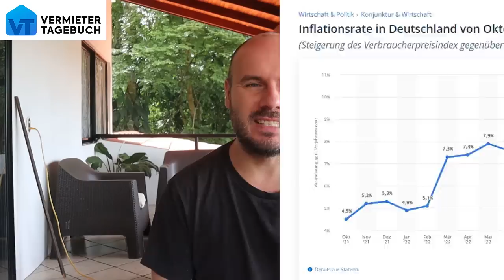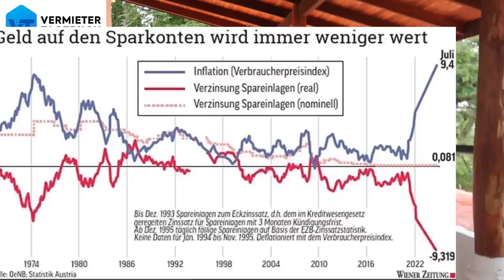Erste Volksbank verbietet Bargeld ab Dezember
Der Great Reset vom World Economic forum eine eine umfangreiche Agenda. Unter anderem soll das Bargeld abgeschafft und eine digitale Währung zur besseren Kontrolle der Menschen eingeführt werden. Nun scheinen die Träume von Klaus Schwab wahr zu werden: Die erste Volksbank verbietet ab Dezember Bargeld und weitere werden folgen. Alle Details gibt’s in diesem Video